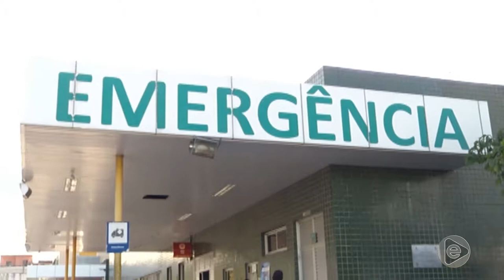Jornal Em Tempo (27 06 2019) 1º Bloco